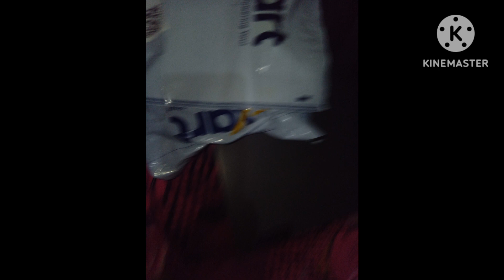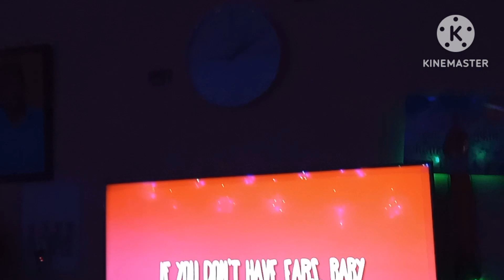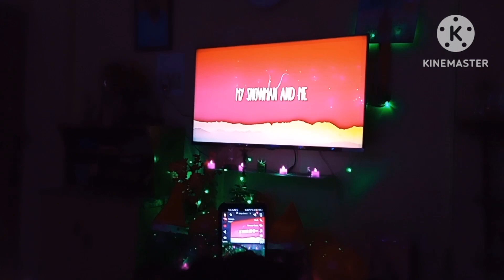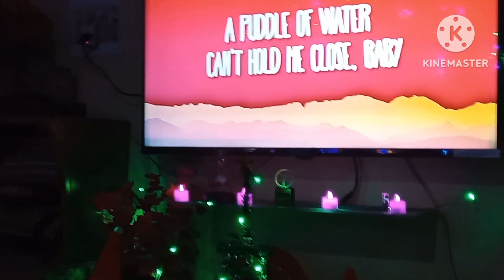XMAS DAY AT HOME AND JINGLES BIRTHDAY